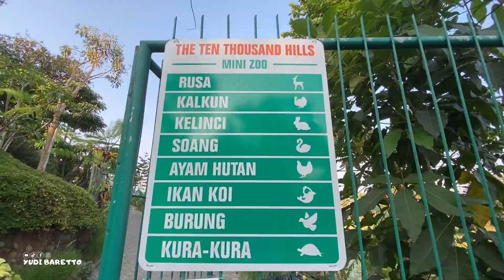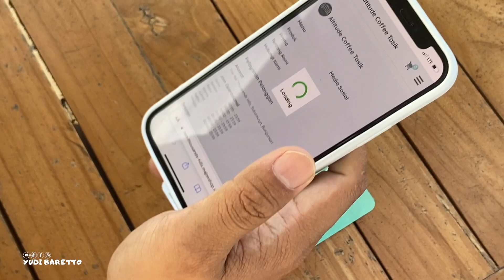CAFE TERLUAS DI TASIKMALAYA BISA LIHAT PEMANDANGAN 360 DERAJAT